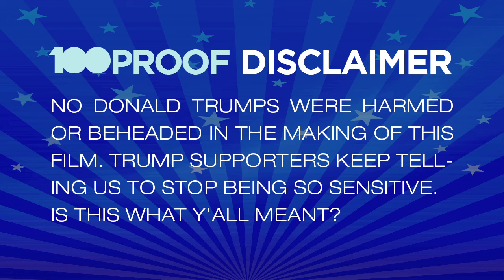Movie Trailer: Trump and Warren star in Kill Bill 3 - The Revenge of Pocohontas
Trump bullies bad-ass Elizabeth Warren for the last time in the latest Kill Bill movie trailer. “I dare you to call me Pocohontas again. I dare you!” to give us your TrumpMovies